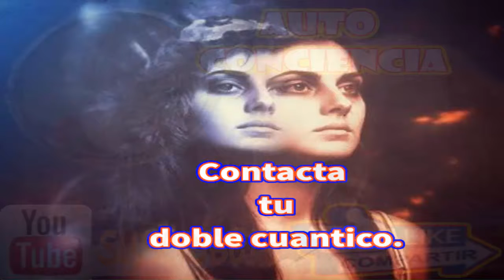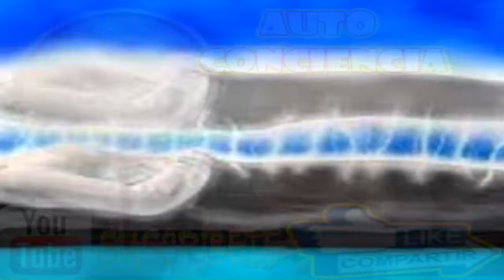doble cuantico contactalo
doble cuantico contactalo.contactarte con el transformara tu vida.